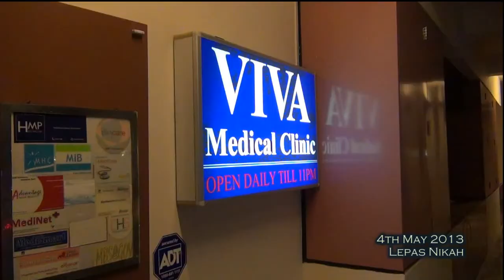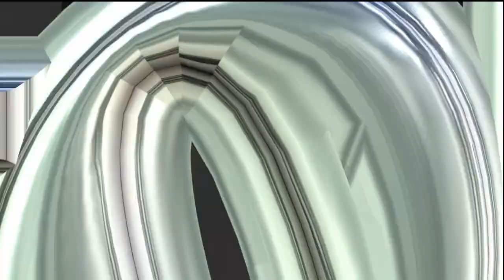Adam @ Zahariah's Wedding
Adam Having Fun At Zahariah's Wedding